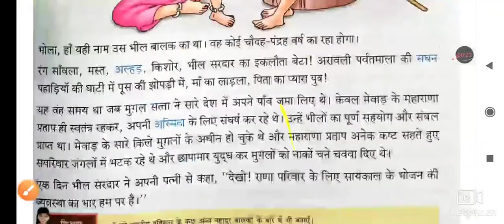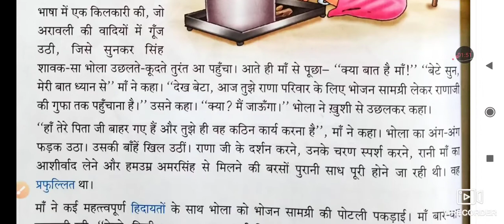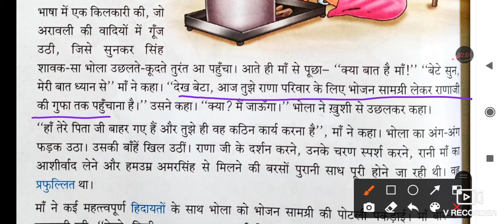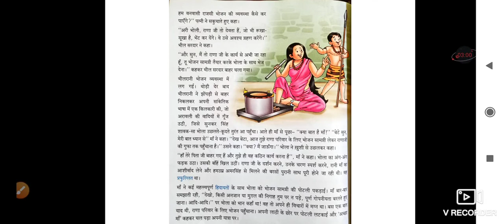CLASS 4, HINDI II, CHAPTER 15, REVISION